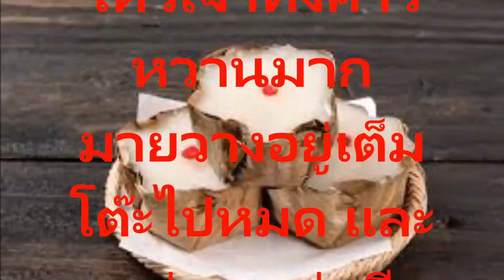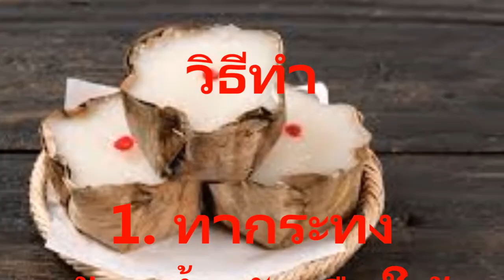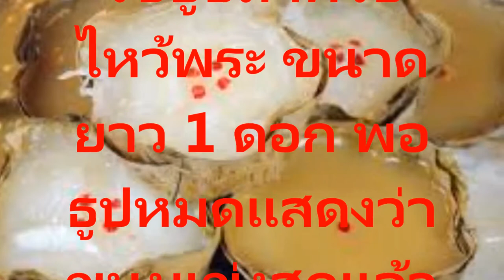สูตรค้าขายรวยแก้จนกลับ สูตร ขนมเข่ง ขนมตรุษจีนชื่อมงคล ตัวแทนความราบรื่นของชีวิต อร่อยนุ่มหอม